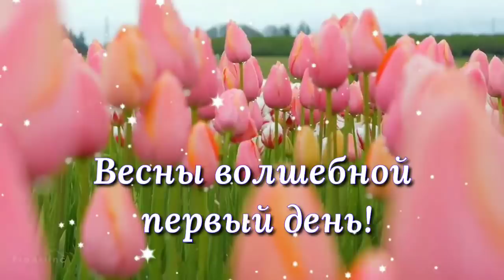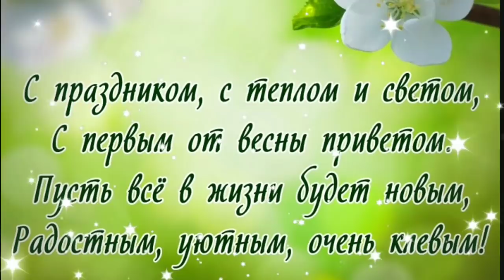С первым днём весны! 1 Марта. Супер поздравление 💖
Какой чудесный день сегодня —
Весны волшебной первый день!
Все радостно весну встречают
И ждут прекрасных перемен.

Как ярко уже солнце светит,
Набухли почки у дерев,
Снежок последний грустно тает,
Щебечут птички нараспев.

Так пусть же песнь весны несется
Во все дома, во все концы!
Пусть счастье светом разольется,
Цветут весенние цветы!